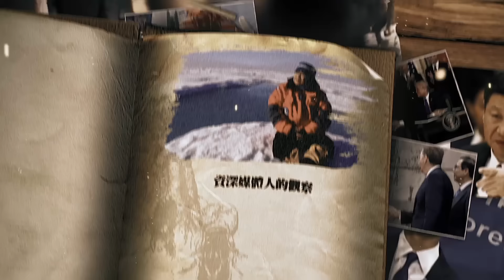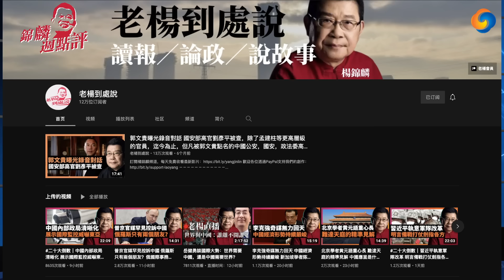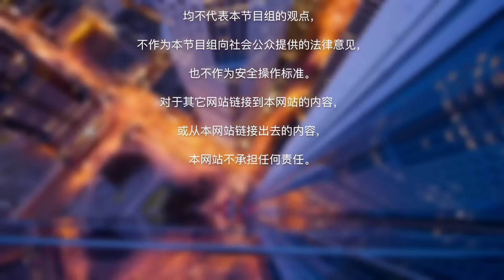朝鲜 是否下一个热战战场？《锦麟周点评》第116期2022.11.25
本期节目看点：
朝鲜 是否下一个热战战场？